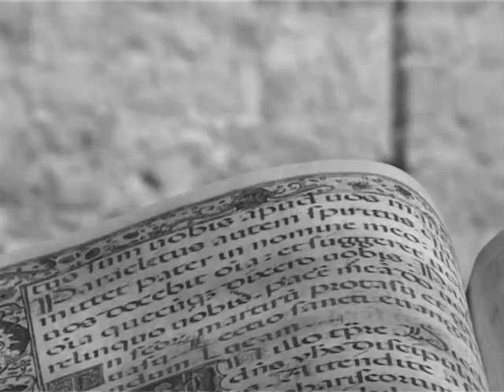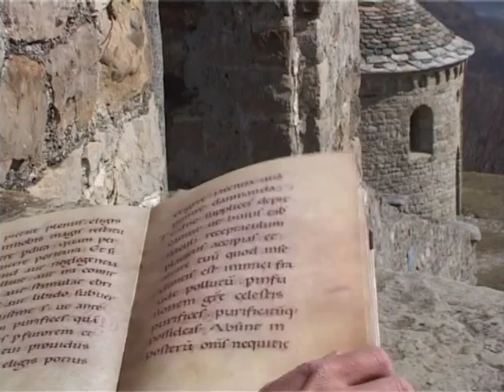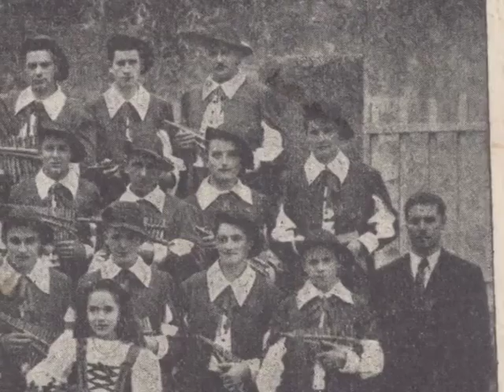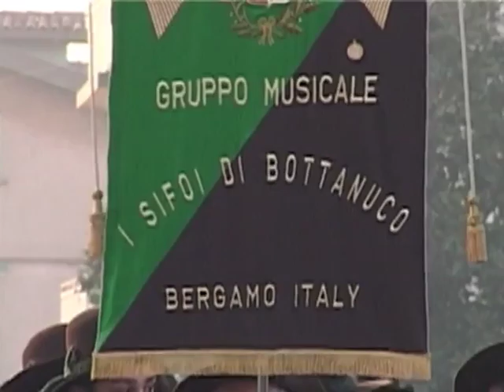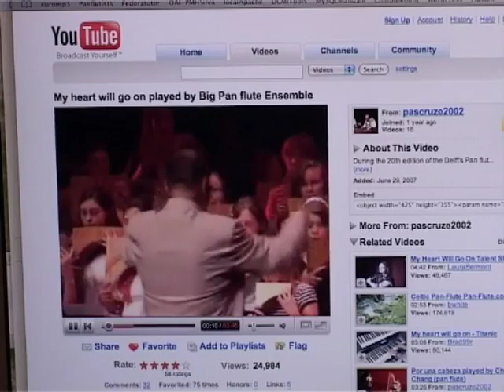Il vento e le canne: la passione per il suono più semplice del mondo, il flauto di pan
Filmato sull'attività musicale dei Picett del Grenta prodotto da Novantiqua Multimedia per la Comunità Montana del Lario Orientale nel 2008.